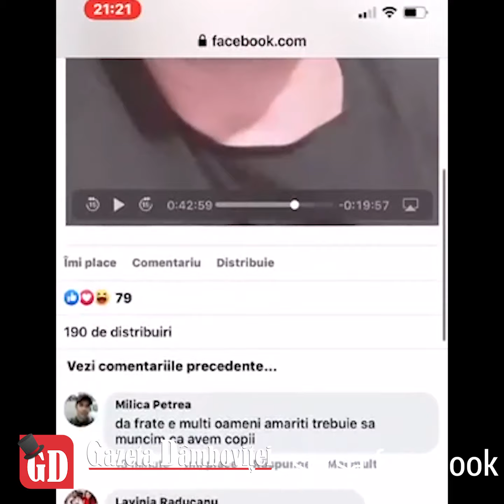POTOLOGI: Instigare la violenta, după ce au fost amendați - GazetaDambovitei.Ro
POTOLOGI: Instigare la violenta, după ce au fost amendați